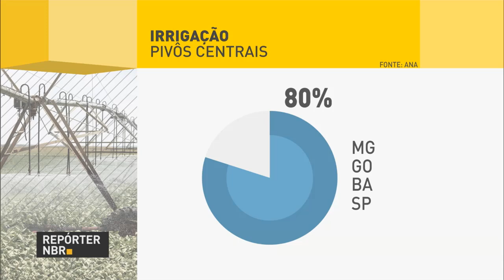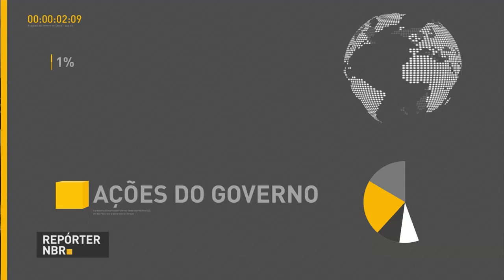Audiência pública debate concessão de quatro aeroportos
REPÓRTER NBR 18H - 06.06.16: Presidente Michel Temer fez dois anúncios nesta segunda-feira (6): Força Aérea Brasileira deverá realizar transporte de órgãos para transplante; nomeação de presidentes de empresas estatais está temporariamente suspensa. Veja também: a concessão dos aeroportos de Fortaleza, Porto Alegre, Florianópolis e Salvador foi tema de audiência pública realizada em Brasília. E mais: resultado do Sisu pode ser consultado na página sisu.mec.gov.br